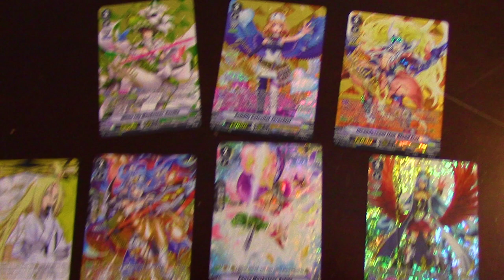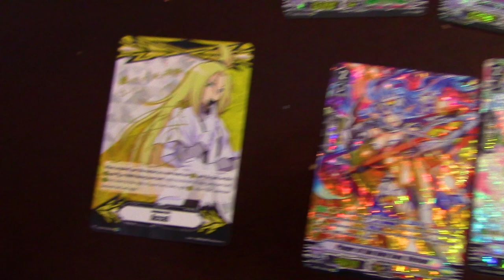CASE UNBOXING: ULTRA RARE MIRACLE COLLECTION! | Cardfight!! Vanguard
Here's the video of our Case Unboxing of the Ultra Rare Miracle Collection Extra Booster from the V series. Our case was guaranteed exactly 1 URR Rarity Card. Which one did we pull???